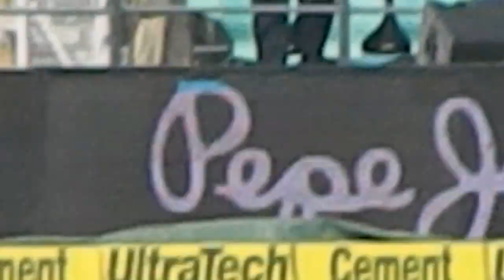Cricket Match at Nagpur VCA, IND Vs SA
VCA, IND Vs SA  Day One Test Match 25/11/2015